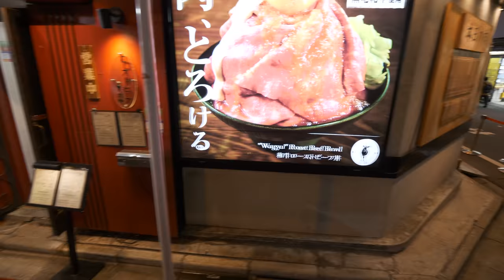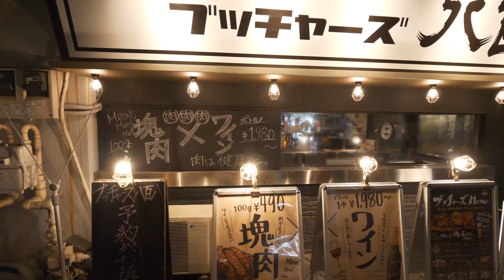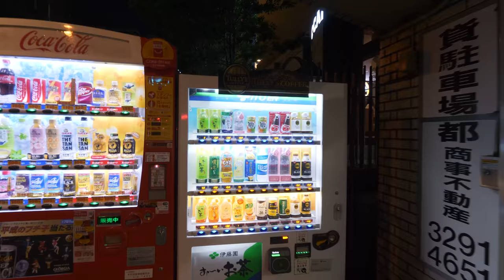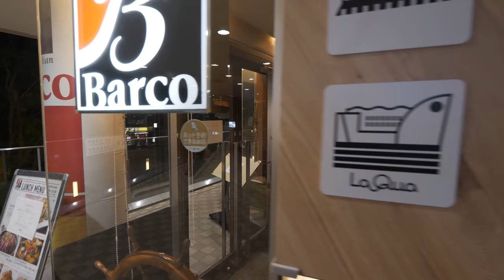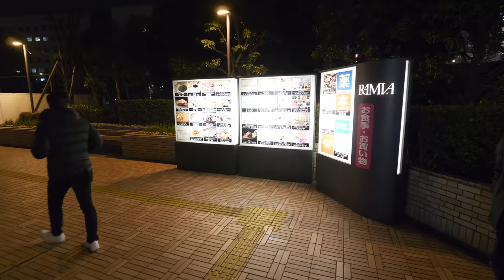4K・ 【4K】Walking from Akihabara to Iidabashi station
I had to skip last weekend because I was not feeling well because of seasonal allergy. The last few days it was raining making it easier, so this week I forced myself to go somewhere not so far from home.  I decided to continue Tokyo-Akihabara walk to Iidabash station. I walked from Akihabara, through Ochanomizu, Suidobashi and visited Tokyo Dome.
Sugamo video is still not 4K after two weeks. Support is currently working with it.

Filmed in UltraHD 4K 60p with Lumix GH5 camera, 8-18 f2.8-4 lens, Beholder EC1 stabilizer and MS-MINI-BINAURAL mic.